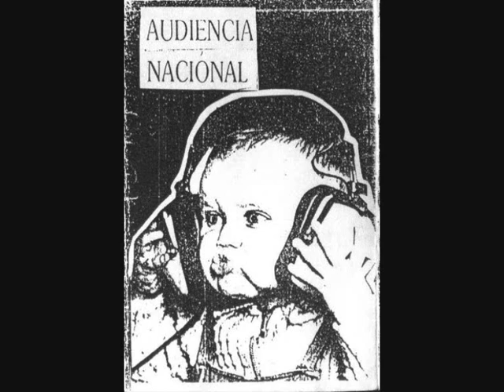Audiencia Nacional - Civilizate